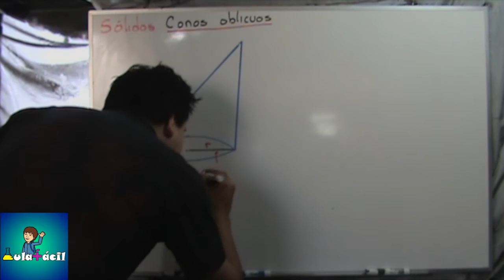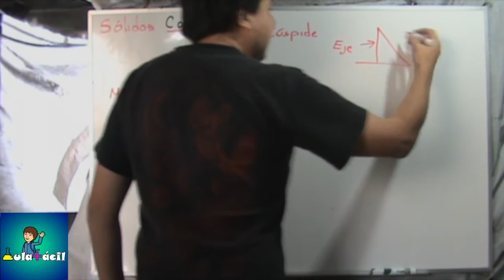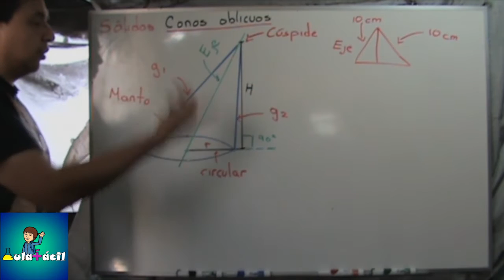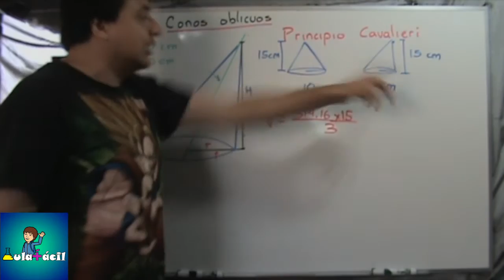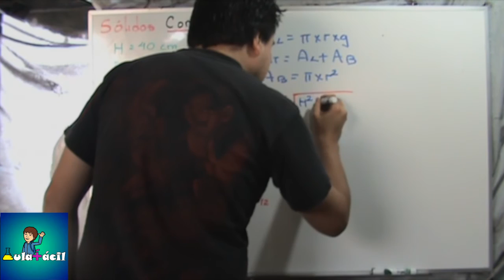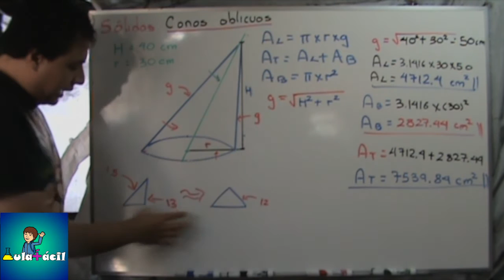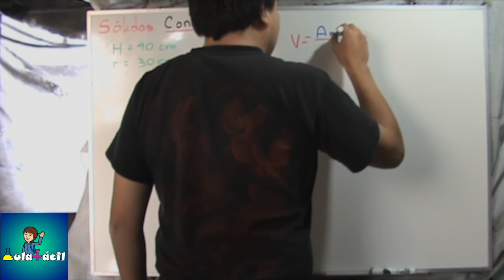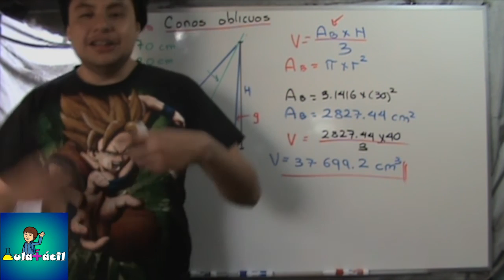300 Conos oblicuos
En este videtoturial se explican las características de los conos oblicuos. Emplearemos el principio de Cavalieri para calcular su área y su volumen